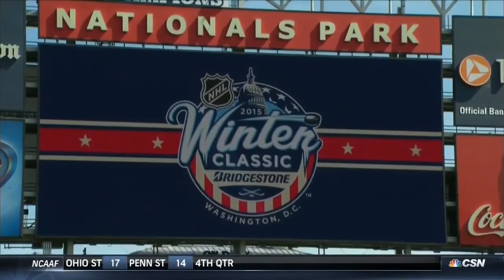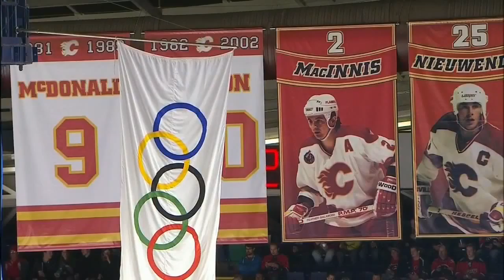NHL 2014 10 25 Washington Capitals vs Calgary Flames